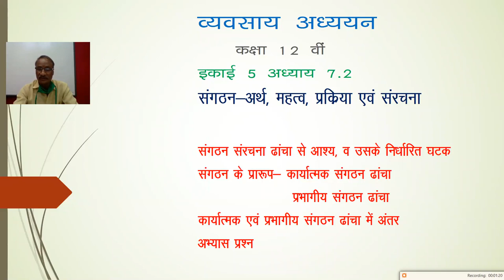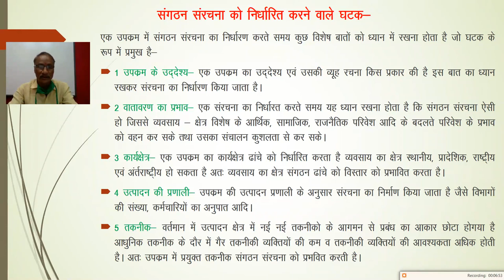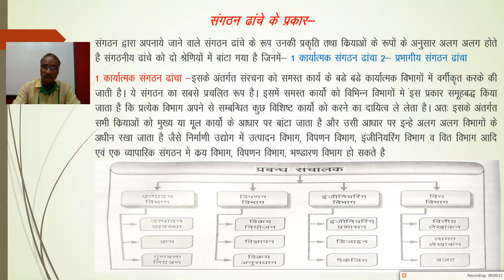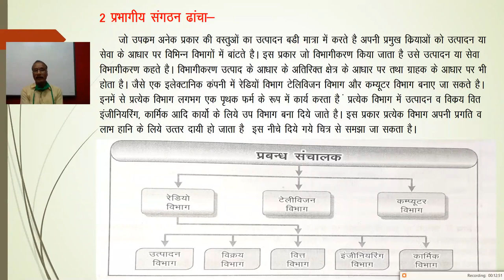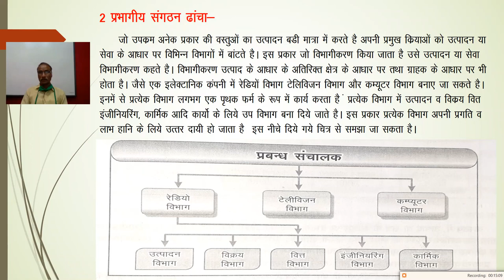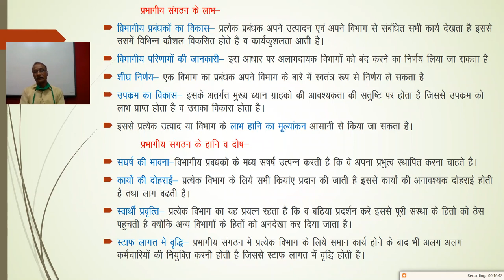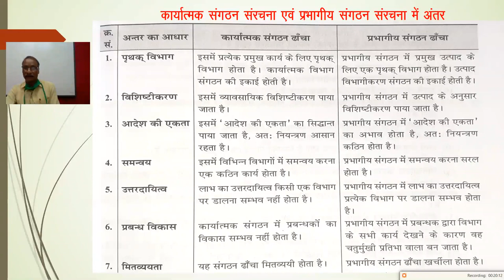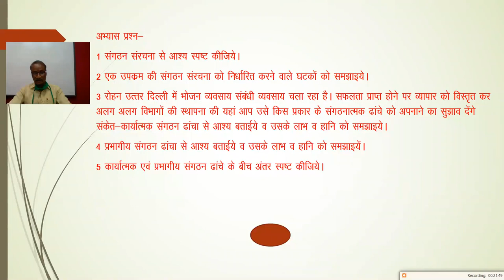कक्षा 12 व्यावसायिक अध्ययन इकाई 5 अध्याय 7 2 संगठन अर्थ महत्व प्रक्रिया संरचना